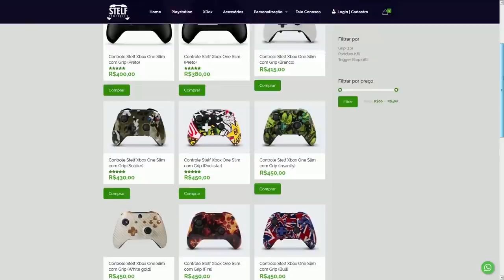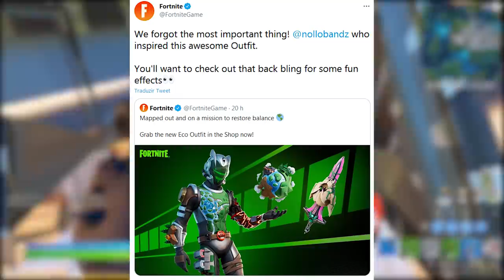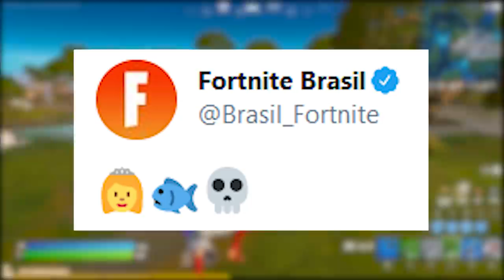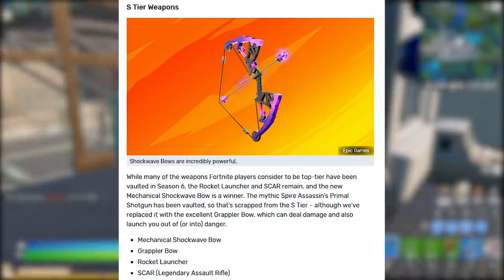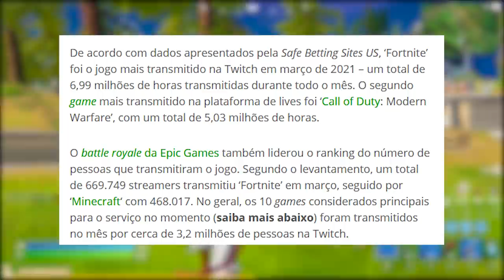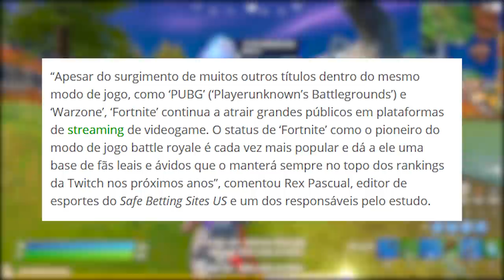FORTNITE - MORTE PRINCESA PEIXOTA e RANK DE TODAS ARMAS TEMPORADA 6?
Fala gurizada, nesse vídeo comento novidades do Fortnite Battle Royale, teoria morte da Princesa Peixota, classificação de cada arma da Temporada 6 e mais. Espero que gostem :)